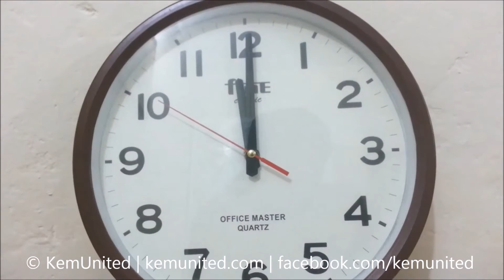KemVines | Medical School Vines | Life of a medical student: During normal nights vs. Night of exam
By Syed Ahmed Raza